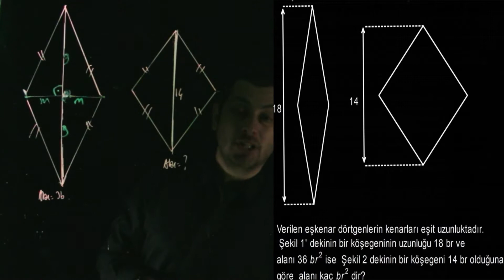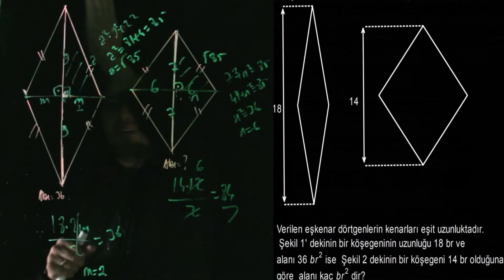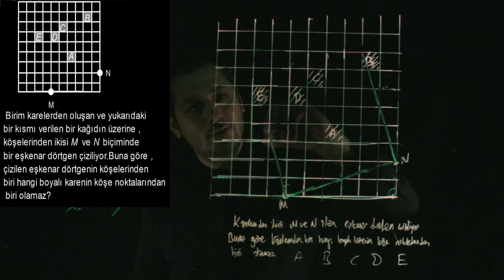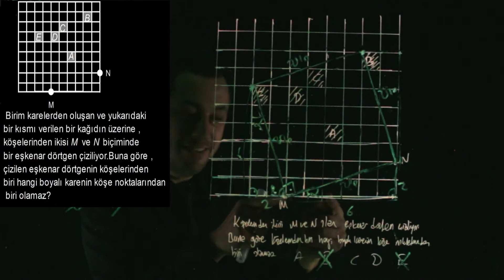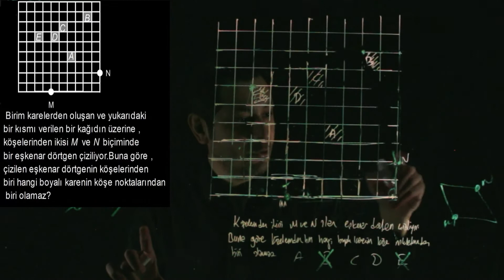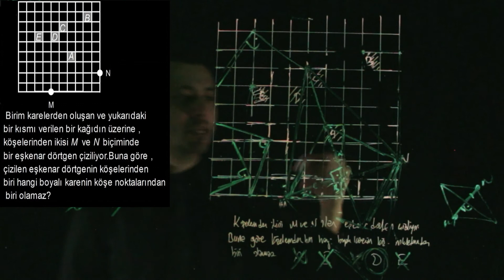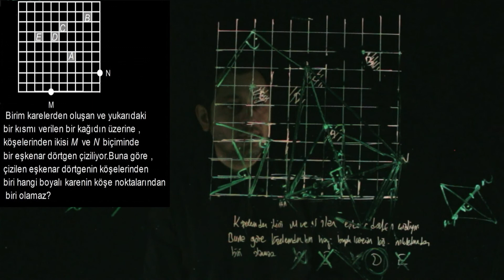TYT-AYT Intermediate-Upper Geometri Eşkenar Dörtgen Sonu(ÖSYM Benzer) (3 Soru)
Yenilediğim notlardaki ÖSYM benzerleri gibi farklı soruların çözümlerini listeye ekliyorum 😊👍

Ayrıntılı anlattığım konu anlatımlarından  özellik ve bazı soruları kırparak özet çıkardım...